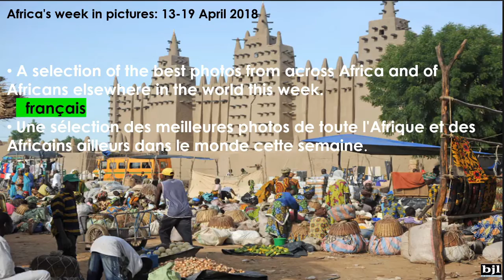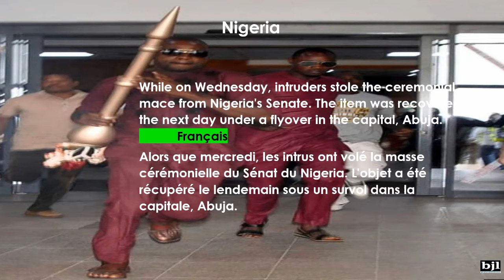Africa's week in pictures: 13 -19 April 2018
A selection of the best photos from across Africa and of Africans elsewhere in the world this week.
 français
Une sélection des meilleures photos de toute l'Afrique et des Africains ailleurs dans le monde cette semaine.